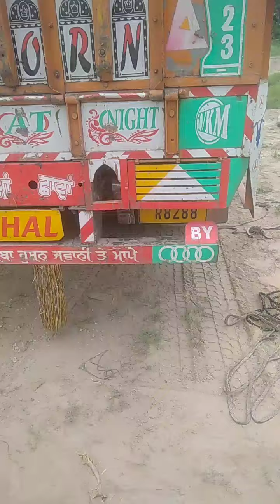करनाल मे 11 गोवंश तस्करो से मुक्त करवाए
kmगोवंश से भरा ट्रक करनाल टोल पर पकड़ लिया गया
जय गोपाल cow voiceofpanipat bajrandal motivation panipatlivenews गौरक्षा panipatsp bull comedy @karanjokeff8588